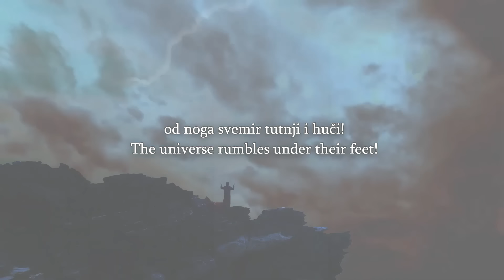Speakers Corner - A Feisty Start To The Day In The Park - Then This Happens - ft Sheikh Yabooti